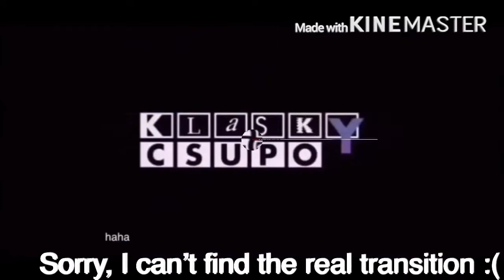8 Klasky Csupos Reversed Order